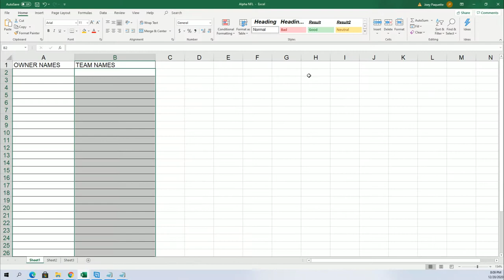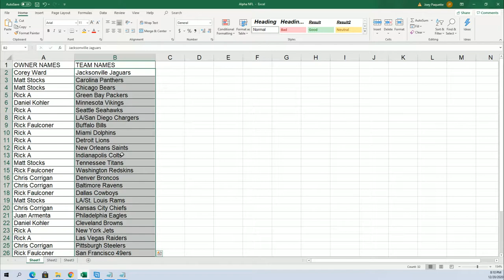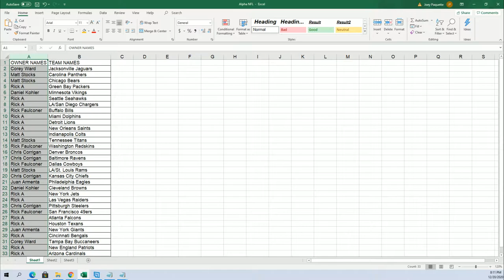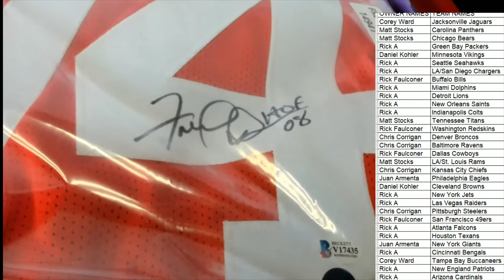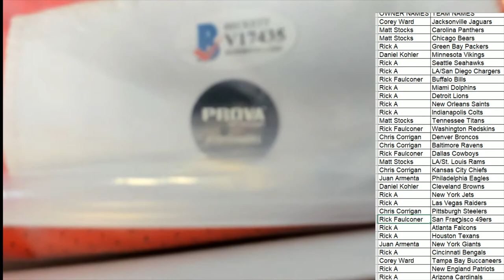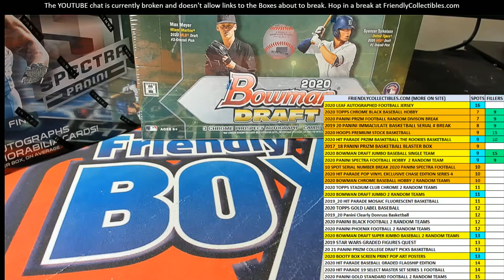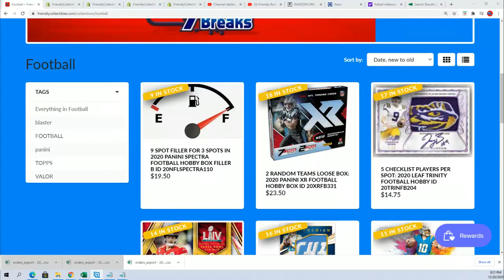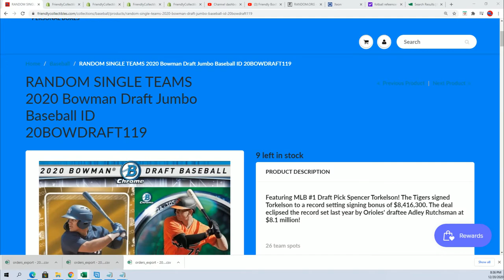2020 Leaf Autographed Football Jersey ID 20LEAFJERS120